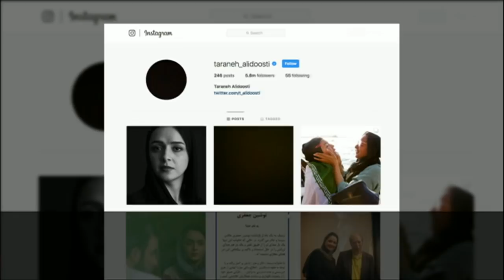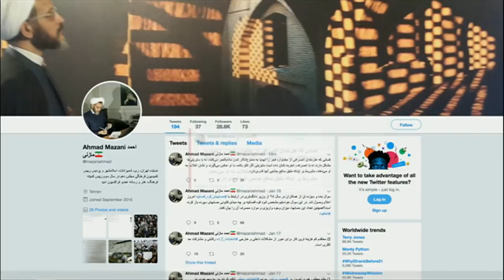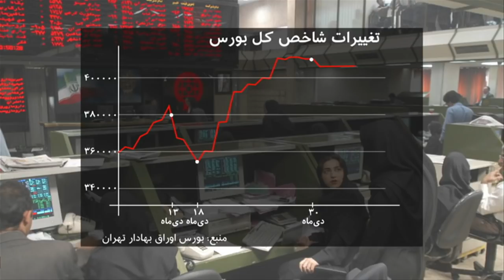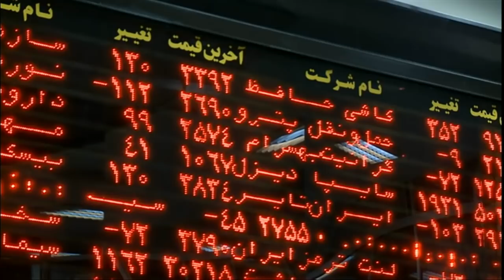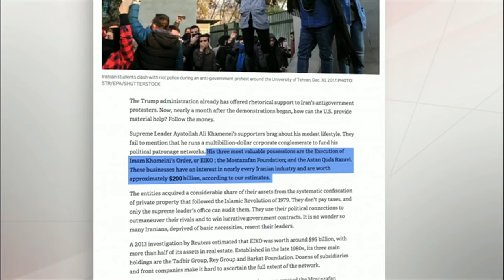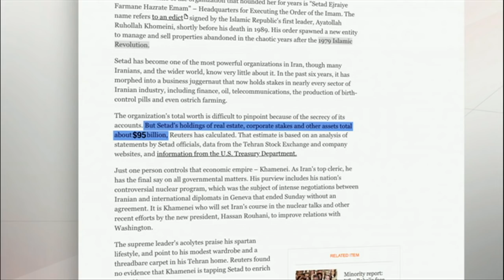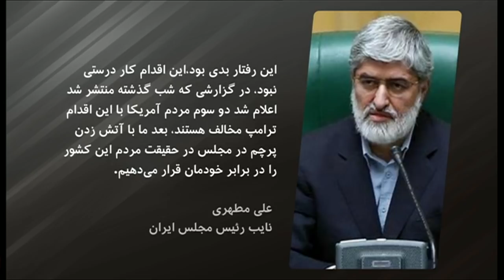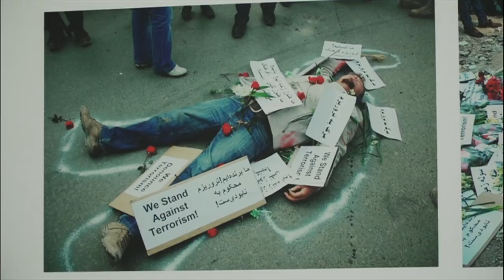گزارش از پایگاه عین الاسد، انصراف هنرمندان از حضور در جشنواره فجر و بیشتر: خبرنگاران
در برنامه این هفته خبرنگاران، گزارش هایی است که به گزارش بی بی سی فارسی از پایگاه عین الاسد و دیدار با تیم پزشکی که نیروهای آمریکایی را بعد از اصابت موشکها معاینه کردند، انصراف هنرمندان از حضور در جشنواره فجر، رفتار بازار بورس تهران، تولید پرچم آمریکا و اسرائیل برای لگد کردن و آتش زدن در ایران و نمایش آثار هنرمندان افغانستان در نمایشگاه خرمهره مارسی فرانسه، می پردازد.